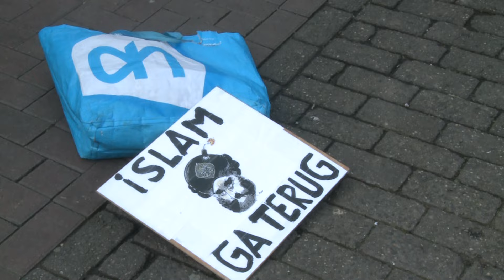RTV KWEEKVIJVER - Pegida in Utrecht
Het verzet tegen vluchtelingen die in Nederland een veilig heenkomen zoeken blijft toenemen. Anti-immigratiepartij PVV heeft de wind in de zeilen, er zijn veel incidenten bij opvangcentra en de extreemrechtse Duitse organisatie Pegida demonstreerde in Utrecht.

Gemaakt door: Tom van Midden